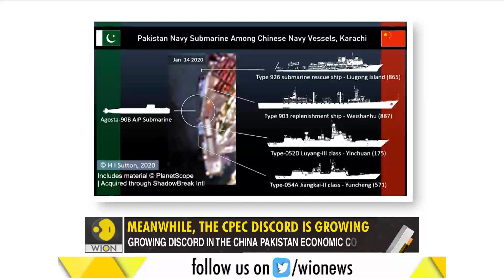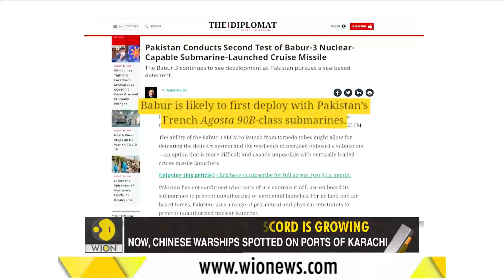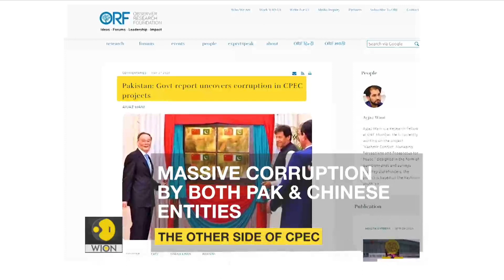Gravitas: China steps up naval presence in Arabian Sea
After provoking India at the border, China is now building up its naval presence in India's backyard. Chinese warships along with a Pakistani submarine have been spotted on the ports of Karachi. Palki Sharma Upadhyay gets the story.